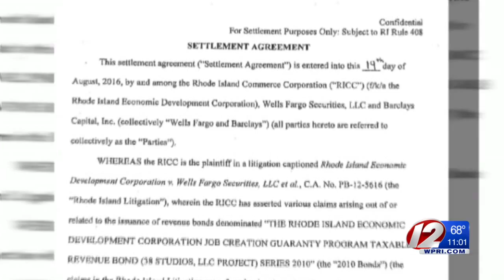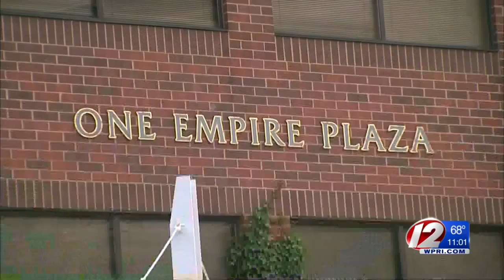Legal fees in ongoing 38 Studios cases approaching $9M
Lawyers representing the state of Rhode Island in three separate 38 Studios cases are on track to collect roughly $9 million in fees already, and the cases are still ongoing.